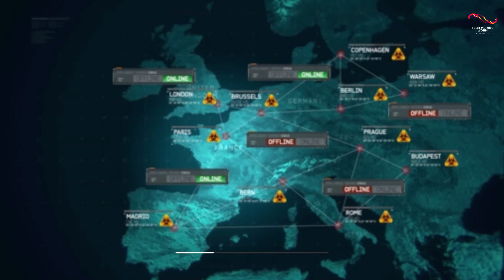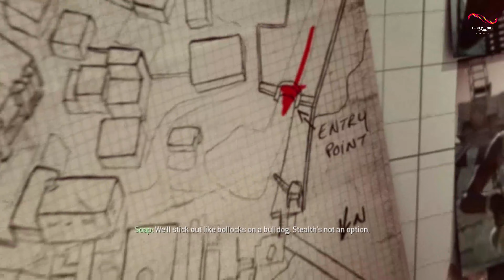Digital Own - Call of Duty: Modern Warfare 3 - Part 5 [Mission 8: Return to Sender] (MW3 Gameplay)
This is an amazing call of duty Modern warfare 3 gameplay

• call of duty modern warfare 3 pc gameplay
• call of duty modern warfare 3 highly compressed in parts
• call of duty modern warfare 3 last mission
• call of duty modern warfare 3 multiplayer gameplay
• call of duty modern warfare 3 download for pc in parts
• call of duty modern warfare 3 full gameplay
• call of duty modern warfare 3 download full game pc in hindi
• call of duty modern warfare 3 install pc
• call of duty modern warfare 3 story in hindi
• call of duty mw3 gameplay
• call of duty mw3 trailer
• call of duty mw3 pc gameplay
• call of duty mw3 last mission
• call of duty mw3 multiplayer gameplay
• call of duty mw3 remastered
• call of duty mw3 story in hindi
• call of duty mw3 ending
• call of duty mw3 full gameplay
• call of duty mw3 android gameplay
• call of duty mw3 dolphin emulator android
• call of duty mw3 theme
• call of duty mw3 mission 1
• how to download call of duty modern warfare 3
• how to download call of duty modern warfare 3 highly compressed for pc
• how to install call of duty modern warfare 3 on pc
• call of duty modern warfare 3 download
• call of duty modern warfare 3 highly compressed
• how to play call of duty modern warfare 3 multiplayer pc
• call of duty modern warfare 3 ending
• call of duty modern warfare 3 installation pc
• call of duty modern warfare 3 trailer official
• how to download call of duty modern warfare 3 highly compressed
• how to download call of duty modern warfare 3 for pc
• call of duty modern warfare 3 gameplay pc
• download call of duty modern warfare 3 highly compressed for pc
• how to install call of duty modern warfare 3 reloaded on pc
• call of duty modern warfare 3 reloaded install
• call of duty modern warfare 3 download pc free
• how to download and install call of duty modern warfare 3
• call of duty modern warfare 3 reloaded
• call of duty modern warfare 3 review
• how to download call of duty modern warfare 3 in pc
• call of duty modern warfare 3 highly compressed for pc
• call of duty modern warfare 3 system requirements pc
• how to install call of duty modern warfare 3 on pc windows 10
• how to fix call of duty modern warfare 3 error
• call of duty modern warfare 3 how to install
• call of duty modern warfare 3 chapter 1
• how to download call of duty modern warfare 3 in hindi
• how to install call of duty modern warfare 3
• call of duty modern warfare 3 ultra graphics
• how to download call of duty modern warfare 3 on pc
• how to download call of duty modern warfare 3 for pc free
• call of duty modern warfare 3 highly compressed pc
• how download call of duty modern warfare 3
• call of duty modern warfare 3 pc
🔎 HASHTAGS 🔎